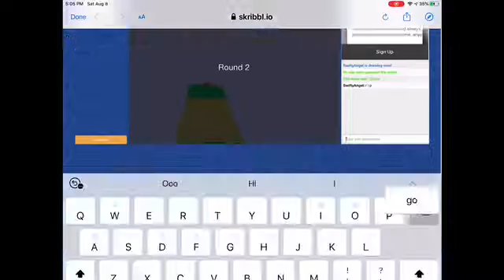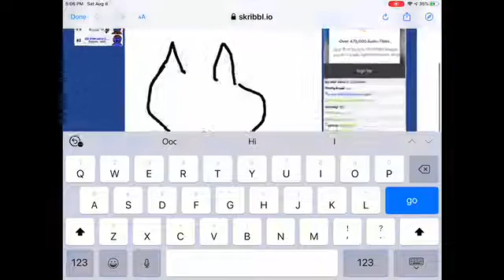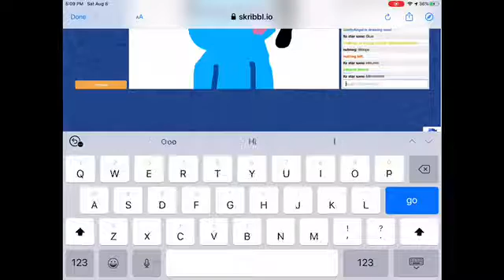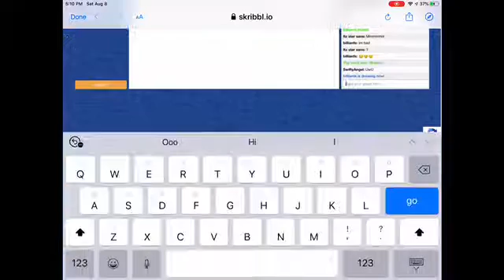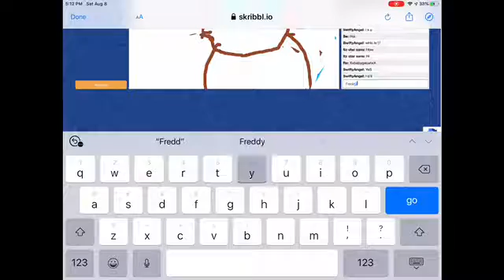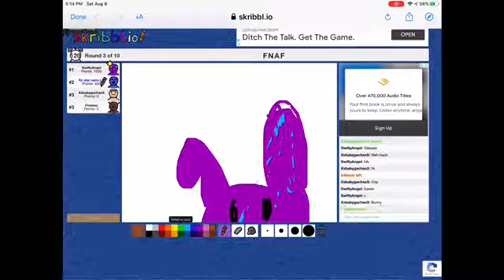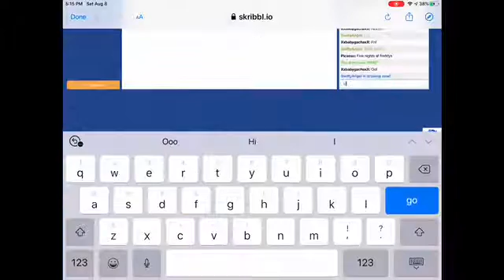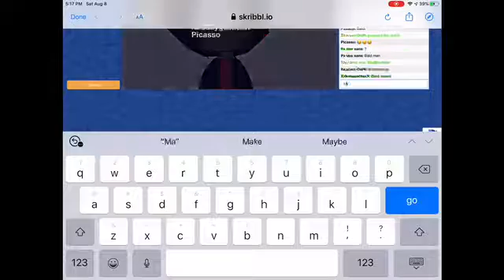I play skribbl 1/?